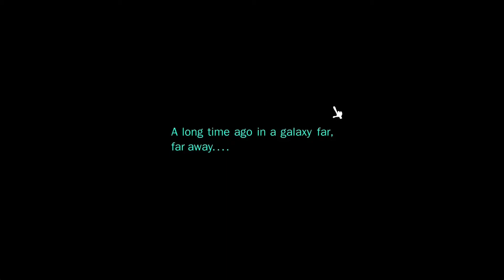Angry Birds Star Wars - Episode 12 - Mynock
In this episode, We finish off Hoth and we fight a group of Mynocks.